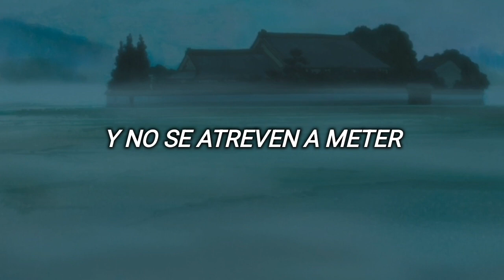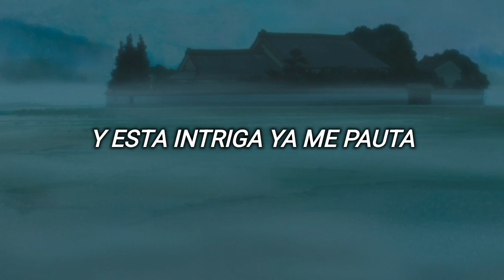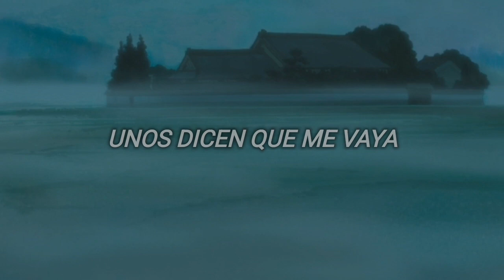Todos Pasan Por Mi Rancho — Cuarteto De Nos (letra)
mi canción, ya no tanto mi canción pero mi canción